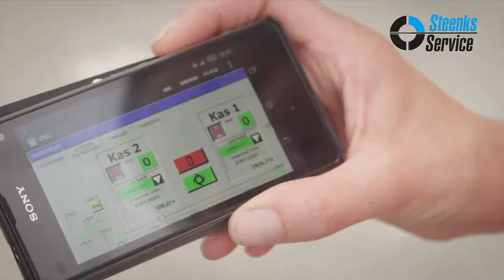Bell pepper AGV harvesting system Berg Hortimotive | Automatic Guided Vehicle | Harvest benomic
AGV paprika harvest trolley

Article code: BP0000160
Selling type: New
Brand: Berg Hortimotive
Pipe width: Multiple options
Pipe size: Multiple options
Min. height: 40 cm
Max. height: 300 cm
Length: 228 cm
* speed electrically adjustable 0 - 60 meter per minute
* with 24 Volt 110 Ah traction-battery
* container dimensions of choice
* drives automatically over the concrete path to processing area
* container will be automatically emptied and trolley drives back to the greenhouse